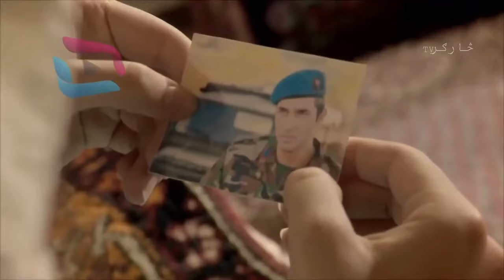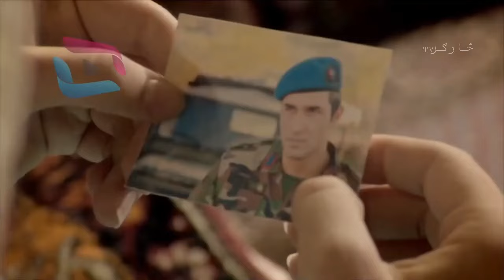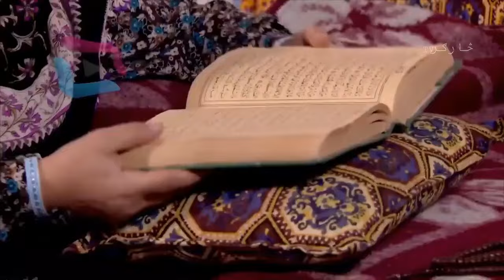Da Dare Morchal 7 - ددري مورچل 7